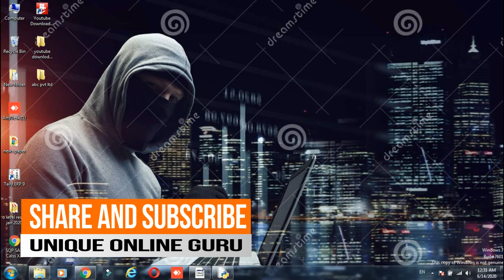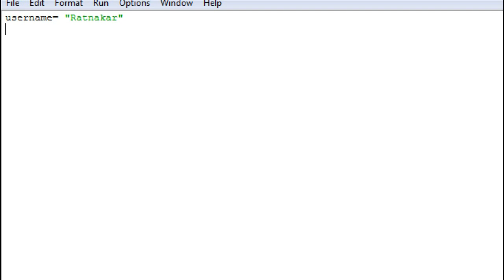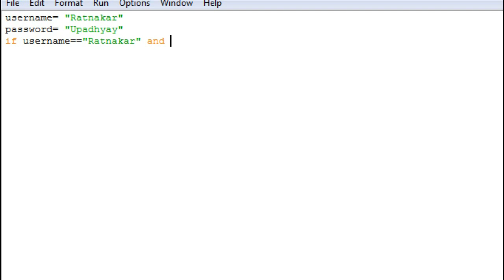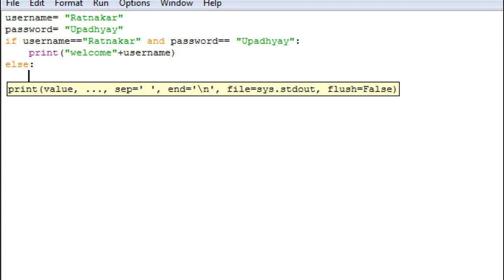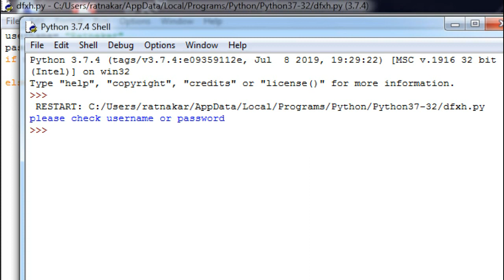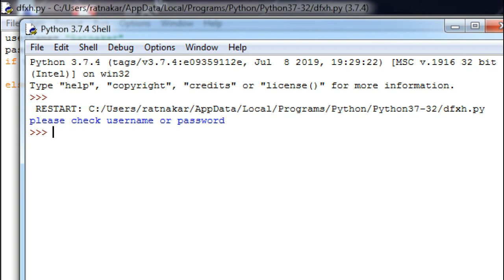Password and Username || Password Program Using IF Statements in Python || Ratnakar Upadhyay